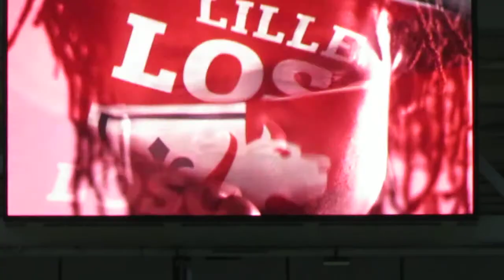MVI 7514 lille toulouse clip entrée joueurs